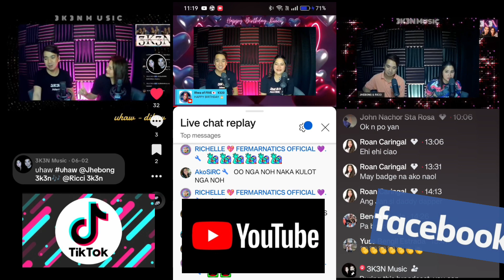Trailer Multicast TikTok , YouTube & Facebook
🔴LIVE ⭐3K3N Music  Multicast TikTok Studio, YouTube & Facebook every Mondays & Fridays 12 midnigth Philippines